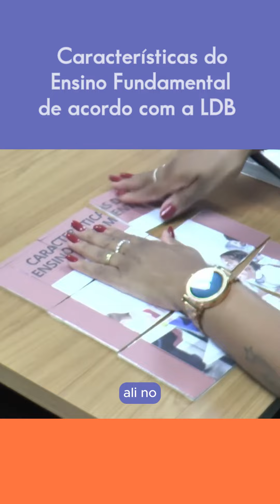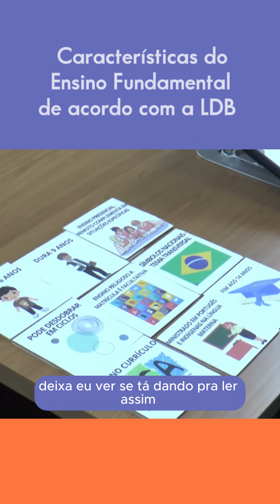Características do Ensino Fundamental de acordo com a LDB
As bancas adoram cobrar números, por isso na dica de hoje, veja informações sobre a carga horária mínima anual do ensino fundamental estabelecida na LDB para não se confundir mais.